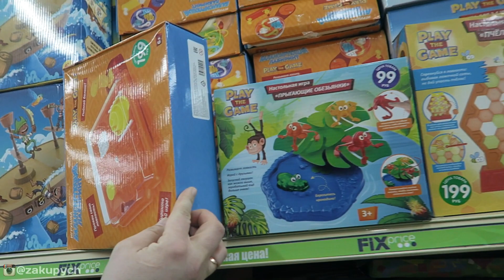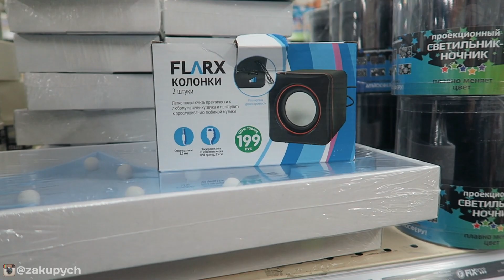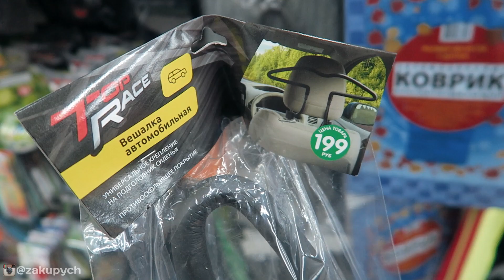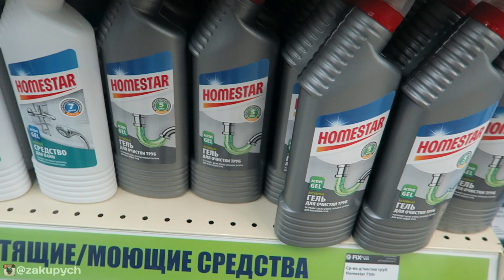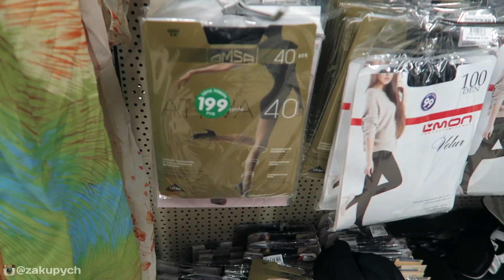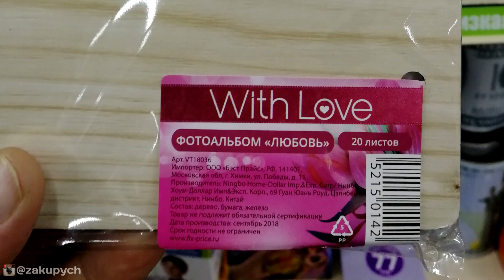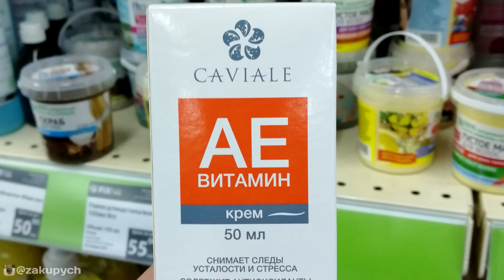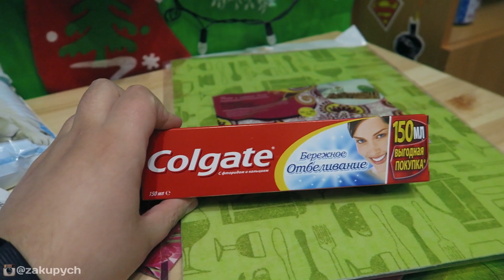ФИКС ПРАЙС ОБЗОР ПОПОЧЕК 2019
Обзор полочек из Fix Price январь 2019

На канале выходят: распаковки, обзоры, ИГРУШКИ, Fix Price, Галамарт, ВЛОГи, слаймы и лизуны, тест акций магазинов и много всего интересного для детей и их родителей.